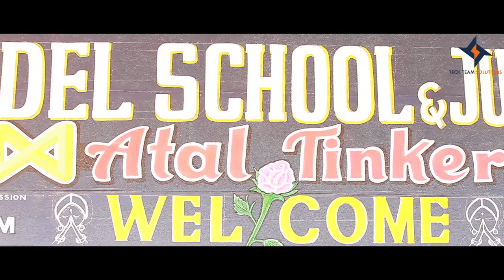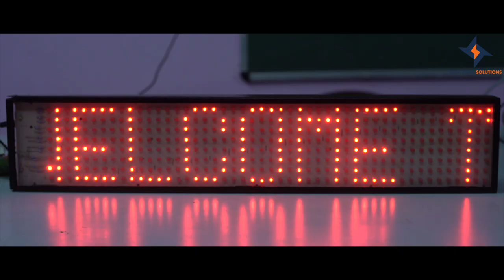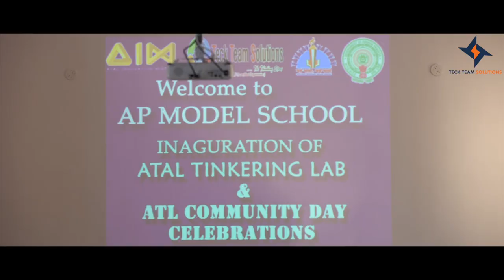Initial ATL Labs by TTS in AP - AP Model School G Sigadam | Vijana Vihara - Gudilova - 2018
ATL is a working space, where young minds can give shape to their ideas, through Hands-on, Do-it-Yourself mode and learn innovation skills. AIM proposes the support of a network of Atal Tinkering Labs (ATL) across India and in Andhra Pradesh, about 1040 schools were selected by NITI Aayog in 5 phases, TTS started its Journey from Jan 2018 by establishing ATL in APMS & Vijana Vihara Schools and within 3 years, TTS has established 150+ATL and imparting technical training in schools across AP.